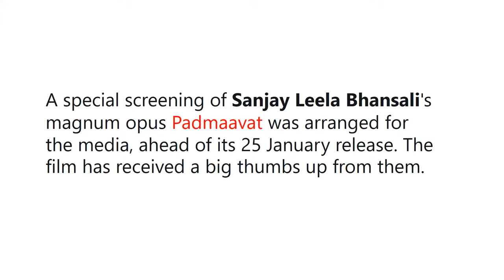Review : Padmaavat – Tale of Pride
Rating : 4.5/5
Starring : Deepika Padukone, Shahid Kapoor, Ranveer Singh

Director : Sanjay Leela Bhansali

Producer : Sanjay Leela Bhansali, Sudhanshu Vats, Ajit Andhare

Music Director : Sanjay Leela Bhansali, Sanchit Balhara

Cinematographer : Sudeep Chatterjee

After a lot of controversies, Sanjay Leela Bhansali’s magnum opus, Padmaavat is ready to hit the screens this Friday. We had been to a special screening and bring you the detailed review in advance.

Story:-

Afghani ruler, Allauddin Khilji(Ranveer Singh) invades India and becomes the ruler of the Delhi empire. After a point of time, he decides to invade the Rajput town of Chittor after he comes to know about the beautiful Rani Padmavati(Deepika Padukone). But to win her over, he needs to dethrone her husband Raja Ratan Singh(Shahid Kapoor) at any cost. How will he do this and what problems does he face in is the entire story of Padmaavat.